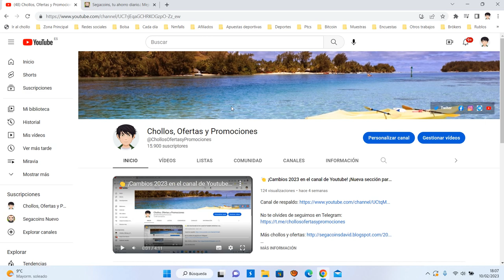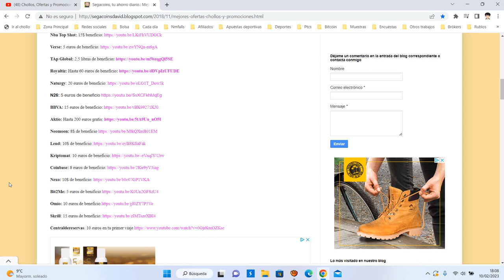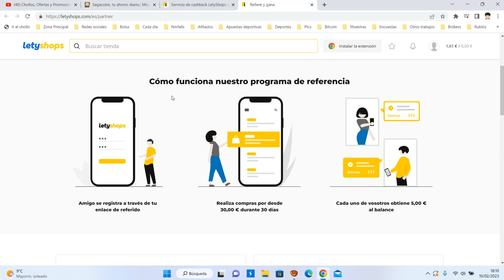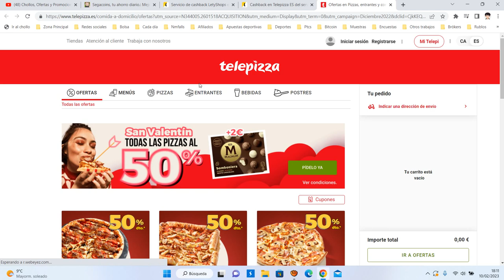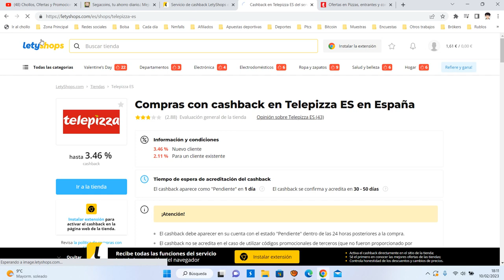🧐 Letyshops +5€ ¿Qué es y como funciona? Tutorial 2023 | Opiniones + Invitación ¿Es fiable? 🧐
El servicio de cashback LetyShops es:
▶ el líder entre los servicios de cashback en Europa
▶ 4+ años de trabajo continuo y ofreciendo buena calidad.
▶ 7.7+ millones de usuarios en todo el mundo
▶ 1,600+ tiendas asociadas
▶ Ofrecemos cashback hasta de un 30% de cada compra online

Obtén aún más beneficios comprando con la aplicación móvil de LetyShops.

Instala la app de cashback de LetyShops y así siempre estarás informado desde tu cuenta personal de los beneficios que puedes obtener en tus compras en todas las tiendas con las mejores ofertas y descuentos.

Compra en AliExpress, Gearbest, eBay y en otras 1,600 tiendas más a través de la aplicación LetyShops y obtén un reembolso de una parte del valor de cada compra en forma de cashback.

Con cashback de LetyShops puedes comprar cualquier producto o servicio: desde ropa, electrodomésticos y productos electrónicos hasta billetes de avión, reservas de hotel y entrega de flores. Simplemente elije una de las tienda en la app, ve a ella y compra como de costumbre. En tu cuenta personal aparecerá tu cashback por las compras realizadas.

¡Las promociones, descuentos y ventas regulares de LetyShops harán que tus compras sean aún más rentables!

Tiendas para todos los gustos.
Más de 1,600 tiendas asociadas, desde AliExpress y Gearbest hasta tiendas de autopartes y servicios de entrega de comida. Aquí encontrarás exactamente lo que necesitas: equipos, ropa y calzado, productos de belleza y salud, todo para el hogar, deportes, paquetes de viaje, cursos educativos e incluso puedes comprar un cupón de descuento para cualquier cosa que desees.

Bono de Registro
Inmediatamente después del registro, te regalaremos una cuenta Premium para los siguientes 7 días. ¡Esto significa que el % de cashback será un 30% más del inicial, lo que permite que las compras sean aún más rentables! 🤑

Programa de lealtad
Compra y aumenta tu tasa de cashback en un 10, 20 y 30% en todas las tiendas. Cada compra te acerca a un nuevo estado de programa de fidelidad. Por lo tanto, puedes obtener un 30% más de cashback de la tasa base para siempre.

Bonificaciones por amigos invitados
Invita a tus amigos a LetyShops usando un enlace de referencia y recibe el 15% de su reembolso.¡No te preocupes, el cashback de tus amigos no se verá afectado!

Cuenta personal
Mira el historial de tus pedidos, controla el reembolso y el estado de tu cashback de cada compra en cualquier momento desde tu cuenta. Aquí también puedes ver el cashback recibido por las compras de amigos invitados y el enlace-cashback, así como controlar la acumulación de cashback para pasar a un nuevo nivel de programa de lealtad. 📈

Tiendas favoritas
Agrega tus tiendas favoritas a Favoritos para ser el primero en enterarte de las mejores ofertas e ir a ellas sólo con 1 clic.

Cashback para compras en AliExpress
Compra aún más rentable en AliExpress a través de la aplicación móvil LetyShops. Ve a la aplicación AliExpress desde nuestra app, compra a precios más bajos que en el sitio y obtén devolución de dinero por ello. Si tienes un cupón de AliExpress, no dudes en activarlo. Después de todo, cashback de Aliexpress se cobra independientemente de las promociones y programas de fidelidad de la tienda. 🤩

Retiro de fondos
Elige cualquier forma conveniente de retirar dinero directamente desde la aplicación móvil LetyShops: a una cuenta bancaria o PayPal.

Notificaciones
Estate informado 🔔
Te informaremos de todo lo importante: estados de cash-back, ofertas en tus tiendas favoritas, las promociones, los descuentos y las mejores ofertas.

Cómo empezar a utilizar la aplicación:
▶ Regístrate o inicia sesión si ya estás con nosotros
▶ Elige tu país y la moneda en la que recibirás el cash-back
▶ Ve a la tienda
▶ Compra como siempre
▶ Recibe y retira cash back de cualquier manera conveniente 💸